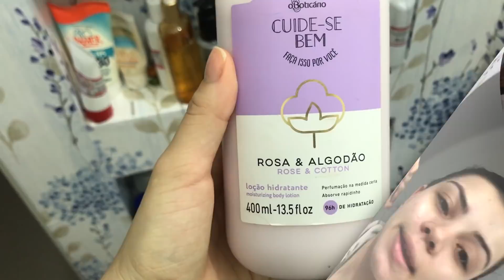VLOG ROTINA DA MANHÃ | PALOMA SOARES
Esse é um vídeo de vlog mostrando minha rotina de beleza DA MANHÃ! Mostrei todos os produtos que aplico no corpo, no rosto e cabelo. Arrumando a cama, fazendo café da manhã, suco detox e treino de funcional na academia.  Vale a pena conferir...